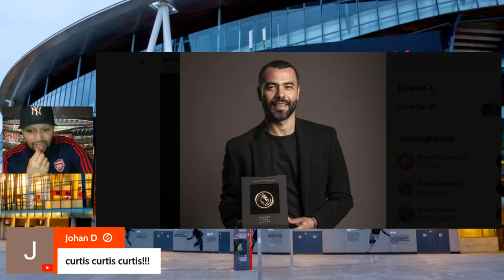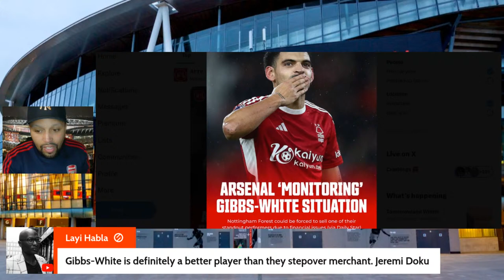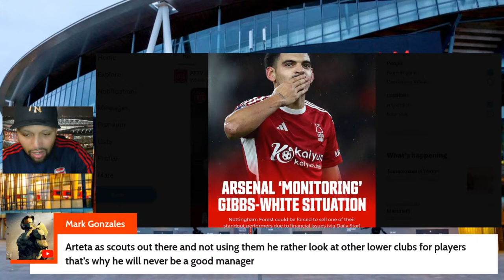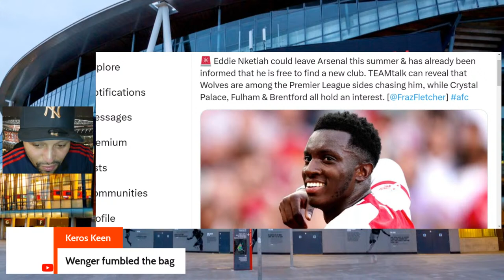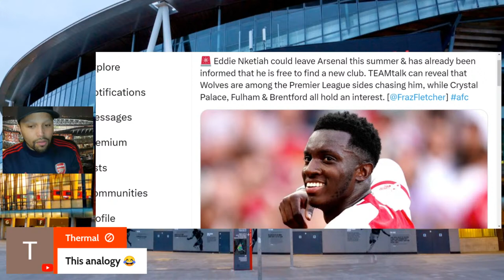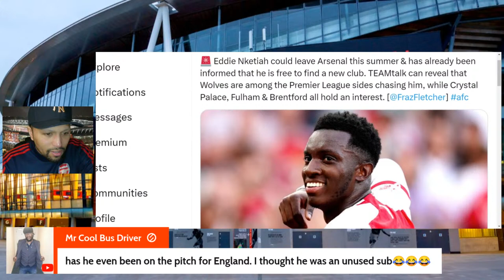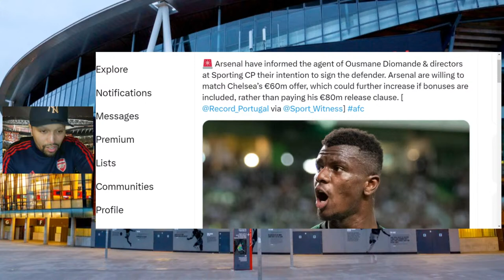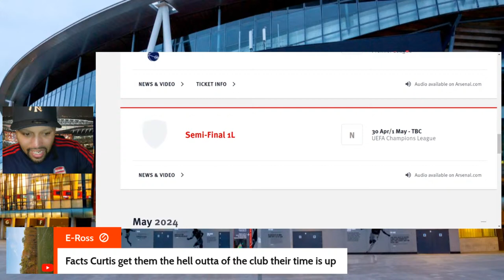Arsenal Linked With Gibbs White - Arsenal Back In For Cancelo - Man City Injury Concern?